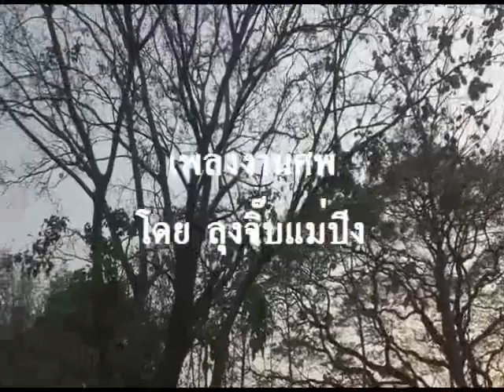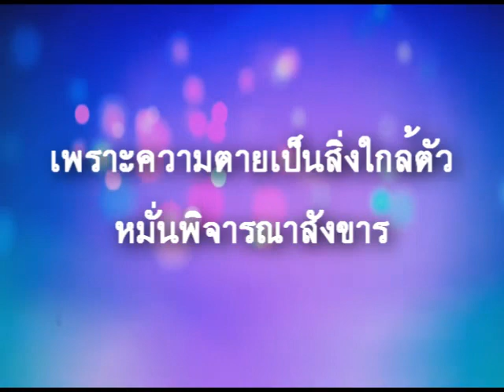เพลงงานศพ - ลุงจิ๊บแม่ปิง